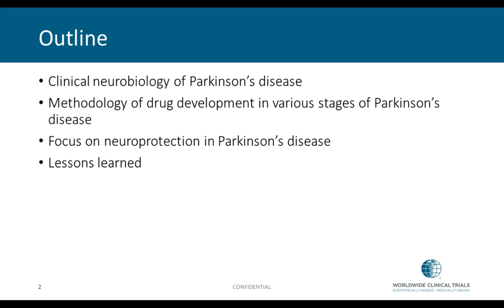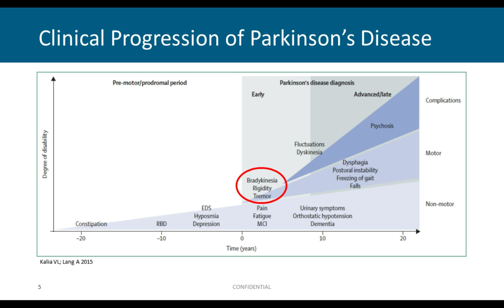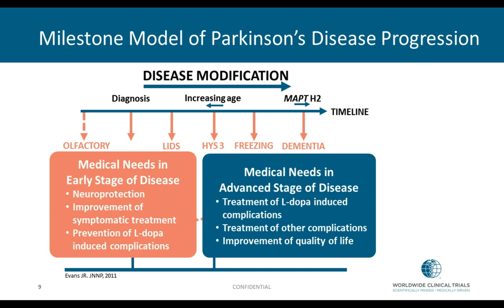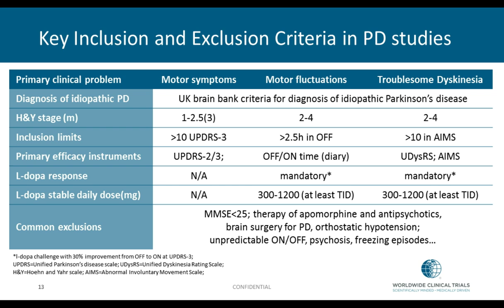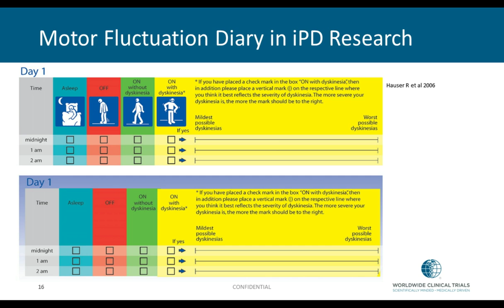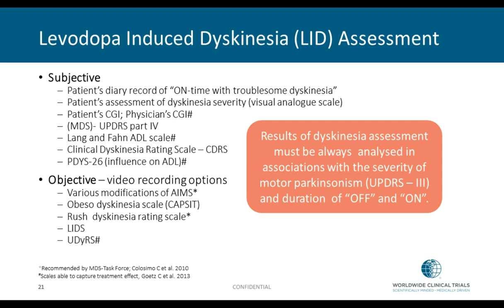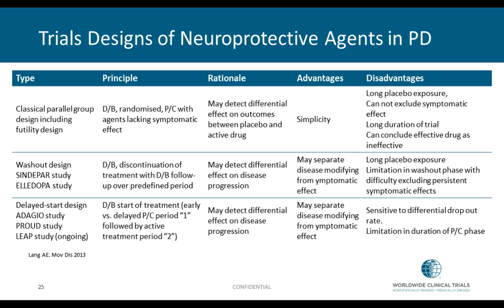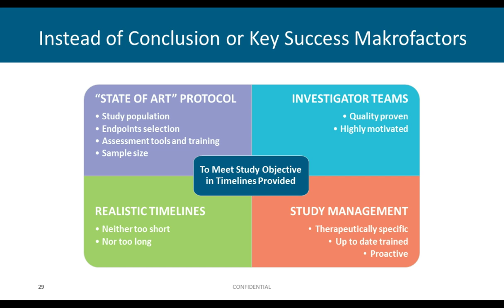[On-Demand Webinar] Challenges of Clinical Research in Parkinson's Disease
In this webinar, you'll learn about the Challenges of Clinical Research in Parkinson's Disease, you'll get in depth detail about:

- Clinical neurobiology of Parkinson's disease
- Methodology of drug development in various stages of Parkinson's disease
- Focus on neuroprotection in Parkinson's disease
Lessons learned